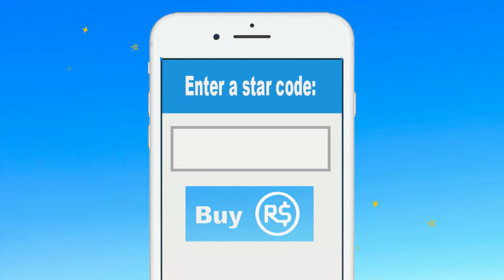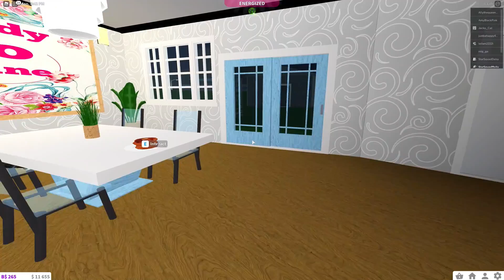Roblox | Home Alone Saturday Routine!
Hey guys, welcome to Gaming with Daisy. Today is Saturday and Daisy is going to enjoy a nice relaxing morning routine by herself since Molly is away for the entire day. Or is she?

Let'd play Roblox!